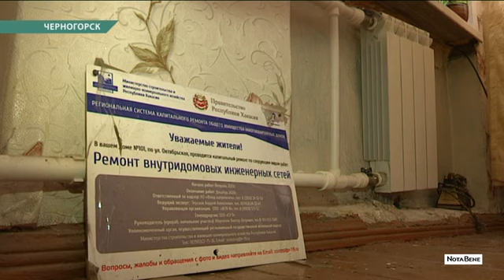Жителей Черногорска в Новый год поливало кипятком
Жители двух квартир в «Девятом поселке» Черногорска получили сюрприз в новогоднюю ночь. Неприятный. У одних жильцов прорвало трубы, а тех, кто живет ниже – затопило кипятком. Пострадавшие подозревают, что виновны во всем рабочие, которые делали в доме капремонт. В затопленной квартире с потолка и без того ветхого дома стала падать потолочная плитка, а затем – и штукатурка, говорит хозяйка Наталья. С мокрых стен отклеились обои. Стены крошатся до сих пор.